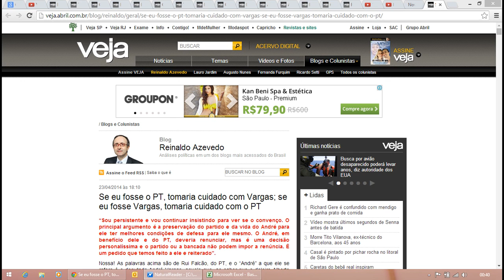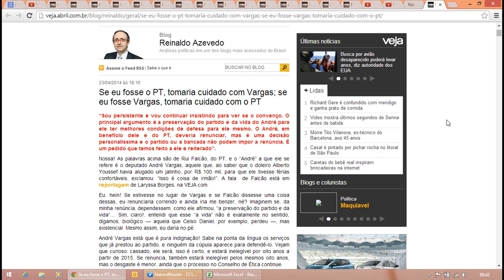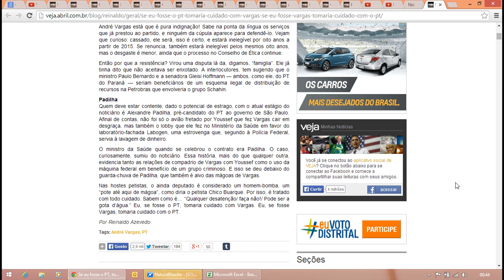Reinaldo Azevedo - PT, cuidado com Vargas; Vargas, cuidado com o PT.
Se eu fosse o PT, tomaria cuidado com Vargas; se eu fosse Vargas, tomaria cuidado com o PT.